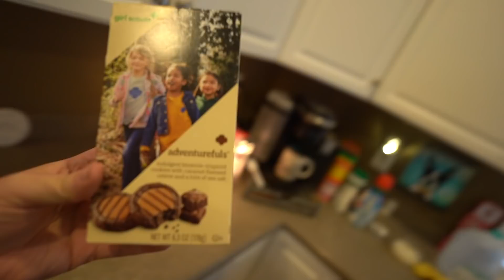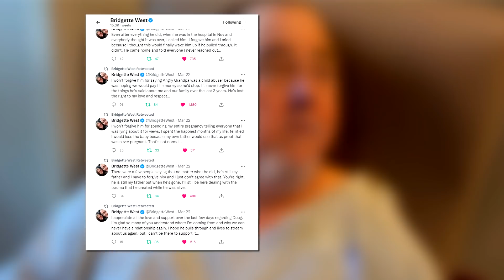Doug is getting worse..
We have an update on Doug...

• Michael - @Lyricoldrap

• Bridgette - @BridgetteWest